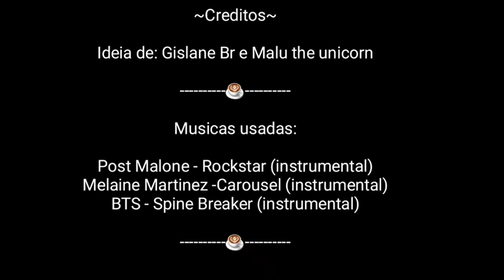Descontrolado - Mundo da Violeta Ep 11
Hoi meus amores,eu sou a Violeta Fox e hj FINALMENTE TERMINEI O M.D.V. EP 11 YAAAY
deu mt trabalho msm ficando curto mais ta ai qwp e bem quero ideias hehe

Apps usados:
FlipaClip-Animaçao
KineMaster Diamond

Me sigam no:

Amino:♡~Viøleťä Föx BŘ [ØFC]~♡

DeviantArt: VioletaFoxArt